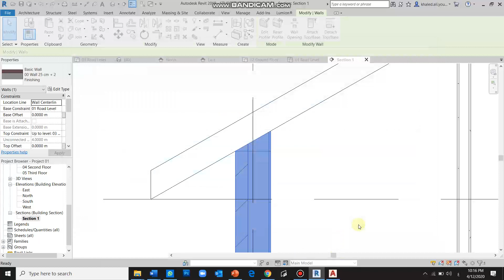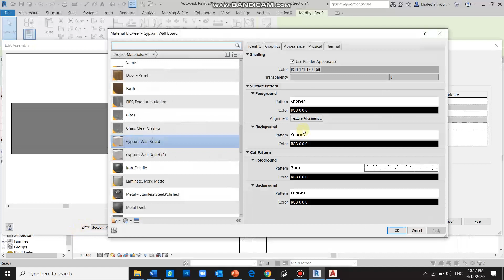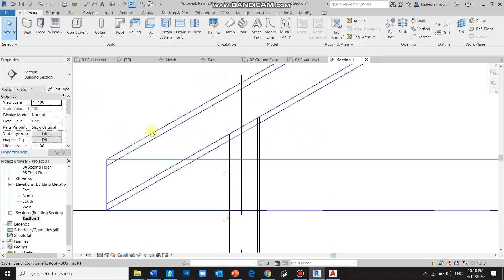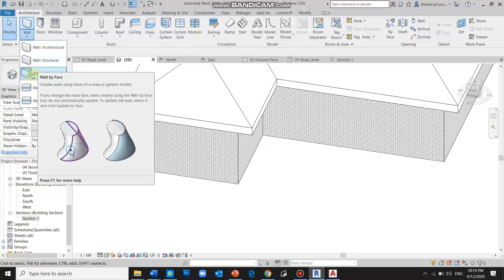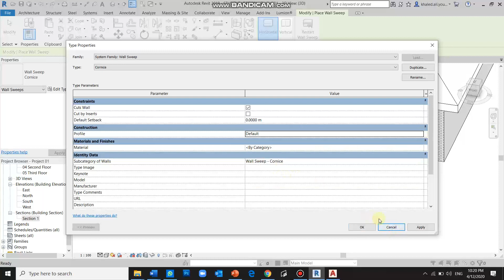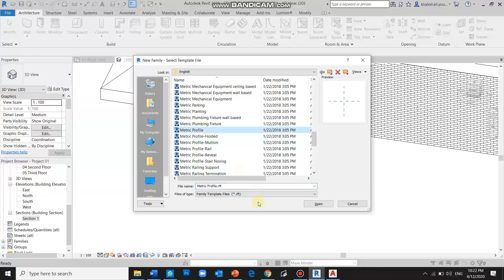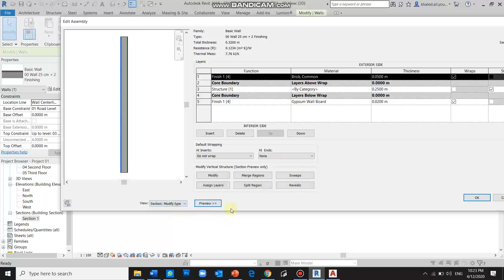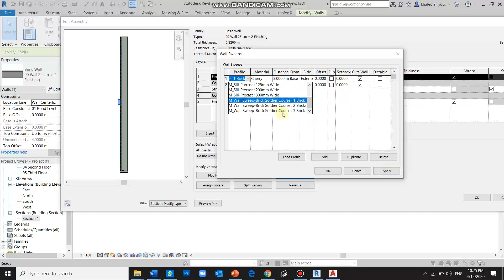Revit - Lecture 04 F Walls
الشرح باللغة العربية